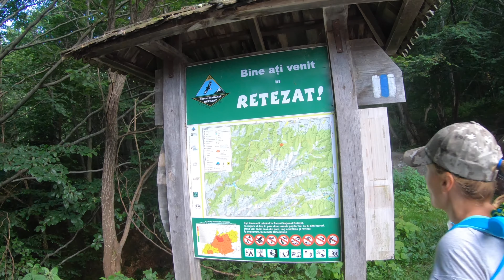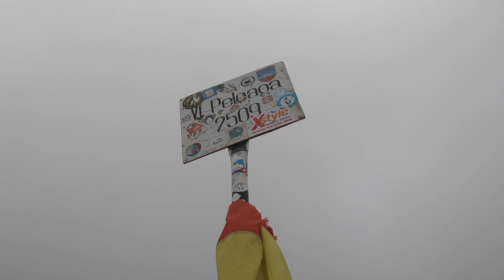Hiking Retezat National Park Romania | Traseu Carnic - Cabana Pietrele - Varful Peleaga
Heading to Peleaga Peak (2509m) in the Retezat Mountains, our trip has started in Carnic village (900m),  following the Blue Line trail up to the Pietrele Chalet (1492m). We have spent the night here.

The next morning we carried on on the blue trail, passing by the Gentiana Chalet - Cabana Gentiana (1670m), up to Curmatura Bucurei,  with a spectacular view over the Bucura Lake (2040m).
Here we changed route, following the Red Cross trail towards the Peleaga Peak (2509m) through Saua Pelegii.
On the return, we have chosen the Yellow Cross trail which leads down to the Bucura Lake and the Retezat Rescue Station, where it intersects with the Blue Line trail again. The blue line led us back to Curmatura Bucurei (2206m) from where we headed back to the Pietrele Chalet, where we passed another night.